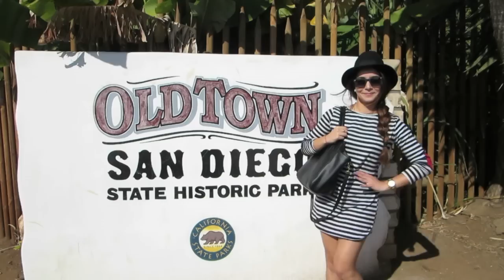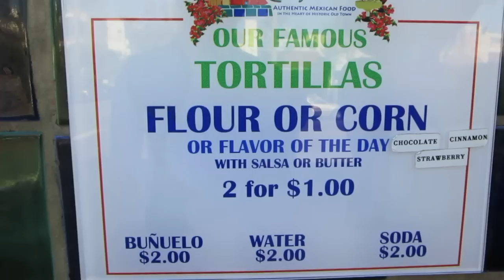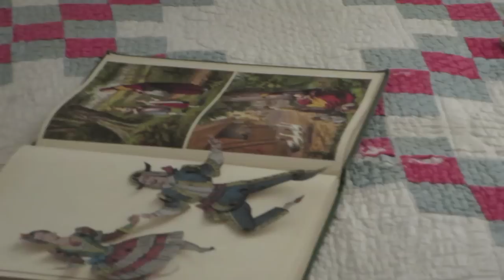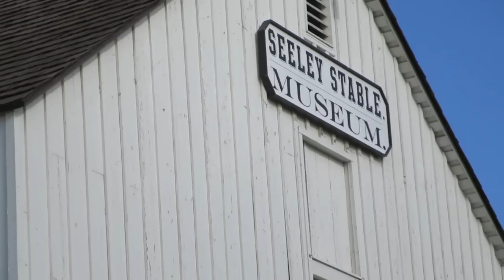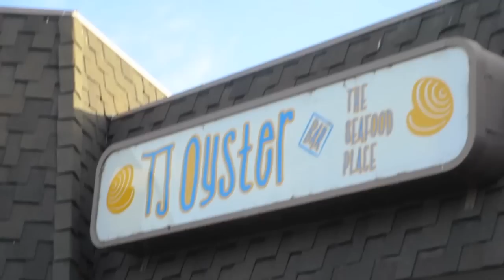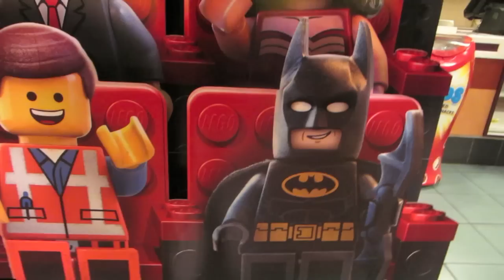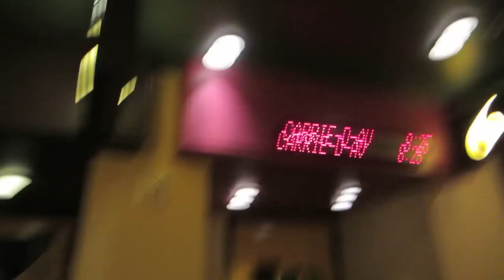CASA EMBRUJADA! (11/03/13)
Nuestro Instagram:
heyitspriguel